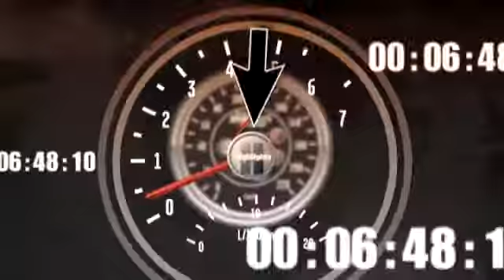NASCAR NATIONWIDE Nashville 2009 Logano to start on front row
NASCAR NATIONWIDE Nashville 2009